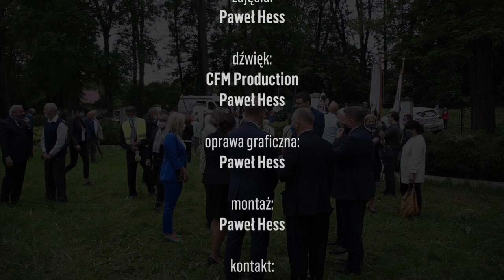Ukraińskie Obchody Narodowego Dnia Pamięci w Przemyślu (14.06.2020)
Ukraińskie Obchody Narodowego Dnia Pamięci w Przemyślu. Uroczystości na Ukraińskim Cmentarzu Wojennym przy ulicy Kasztanowej w Przemyślu, na którym oprócz żołnierzy Ukraińskiej Armii Ludowej walczącej z bolszewikami znajdują się mogiły morderców z UPA odpowiedzialnych m.in. za masakrę w Birczy, gdzie zabili wielu Polaków: mężczyzn, kobiet i dzieci.
00:00 - Wstęp
01:48 - Modlitwa
31:10 - Złożenie kwiatów
38:03 - Przemówienia okolicznościowe